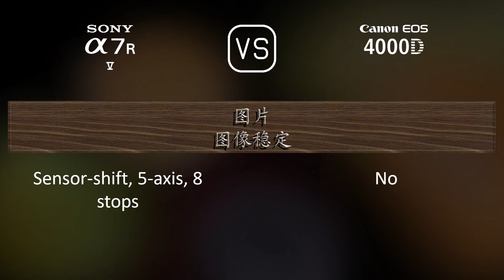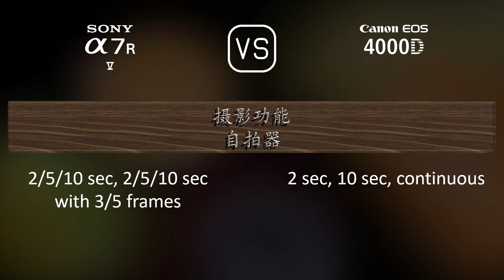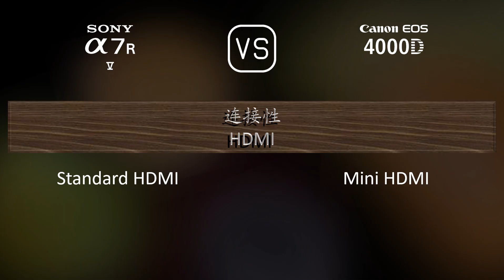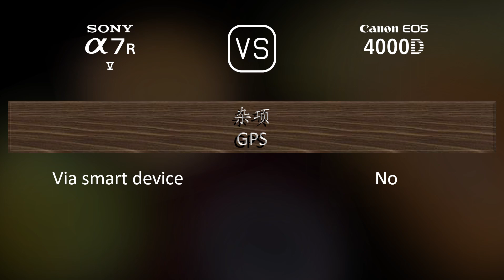Sony A7R V 与 Canon EOS 4000D 的规格比较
本视频是 Sony A7R V 与 Canon EOS 4000D 的功能概述和规格比较 (comparison of specifications)，希望对您有所启发。感谢您的支持。

00:25 推出
00:33 机身
00:40 传感器
01:01 图片
01:16 光学与对焦
01:41 屏幕
01:58 取景器
02:13 摄影功能
03:06 录像功能
03:20 贮存
03:24 连接性
03:49 物理特性
04:07 杂项